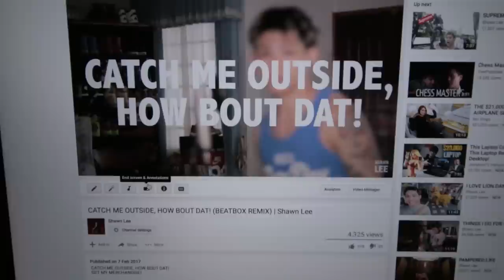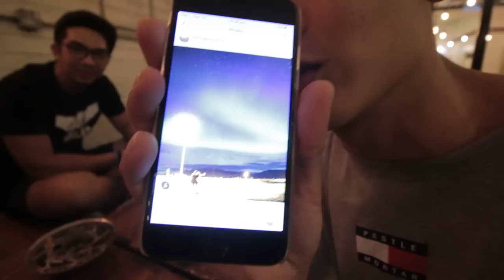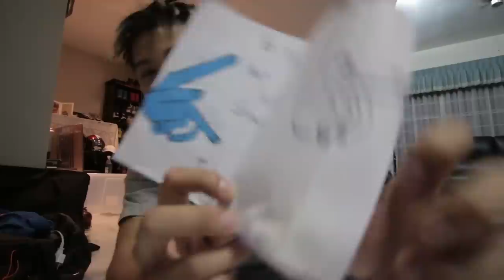LOOK AT THAT FORM!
8 FEB 2017